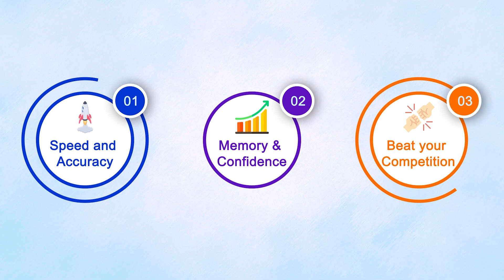Walnut Vedic Maths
It is Walnut's immense pleasure to introduce you to the World's Fastest Indian mental maths system, based on 16 sutras & 13 sub sutras. Sutras help in building and strengthening the maths concept, the ability to speed up the calculations, boost mental abilities and develop an interest in learning maths.
Walnut's Vedic maths program is suitable for students from the 6th standard and above.

So why lacking behind in the crowd, give your kids the Vedic SuperWings and let them fly to touch the sky!